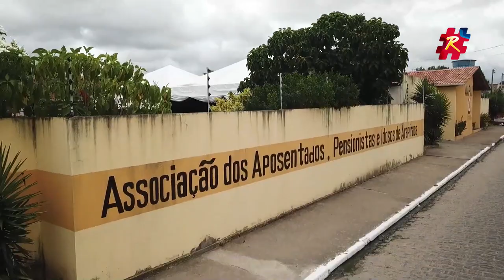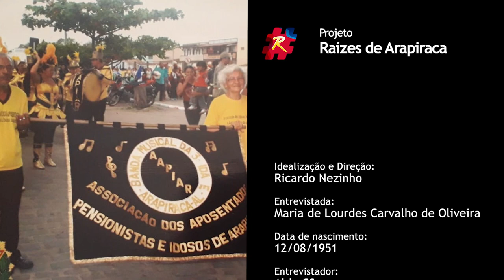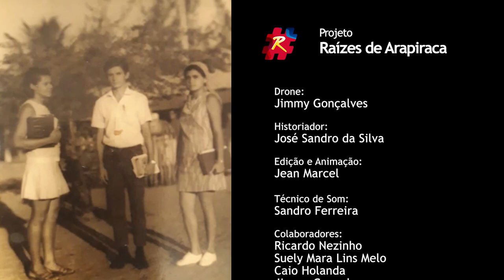Filme Raizes de Arapiraca - Maria de Lourdes Carvalho de Oliveira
Idealização e direção Ricardo Nezinho | Entrevistado Arapiraquenses, 15ª Edição  | Entrevistador Aldo CS | Local da gravação Arapiraca/AL | Data de Lançamento 19 de março de 2023 | Produção executiva Ricardo Nezinho, Sandro Ferreira, José Sandro, Aldo CS, Caio Ceza, Jimmy Gonçalves | Historiador José Sandro | Diretor de Produção Aldo CS | Filmagem e Fotografia Sandro Ferreira | Técnico de som Sandro Ferreira, Cledivaldo de Oliveira | Colaboradores Isve Cavalcante, Fábio Barros, Bruno Nunes, Suely Mara Lins Melo | Projeto gráfico Aldo CS | Trilha de abertura Marcos Sena, Jovelino Lima | Artista plástico Marcelo Mascaro